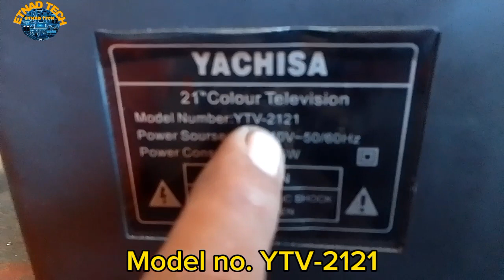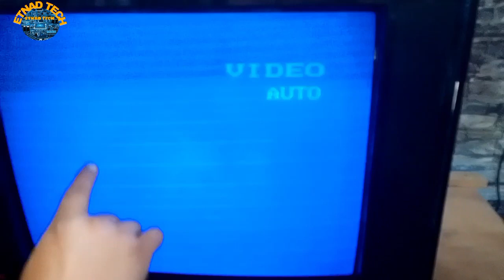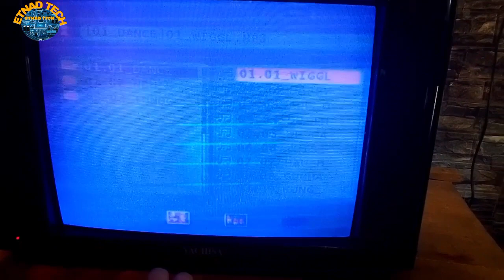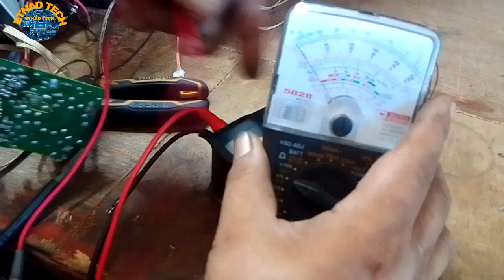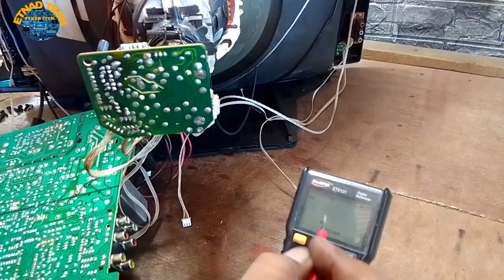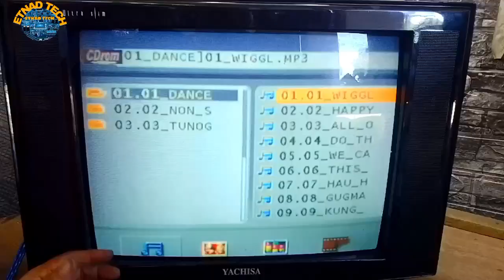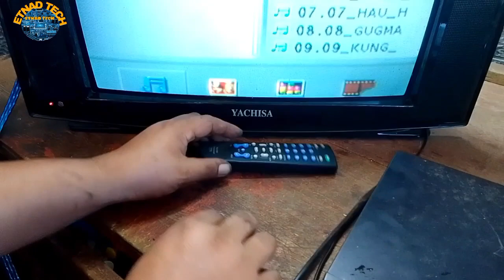Paano Ayusin ang China CRT tv Bluest in display and Retrace line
THE MATERIAL ON THIS SITE IS PROVIDED FOR EDUCATIONAL AND INFORMATIONAL PURPOSES ONLY.

WEST MISAMIS ORIENTAL ONLY DURING OFFICE HOURS